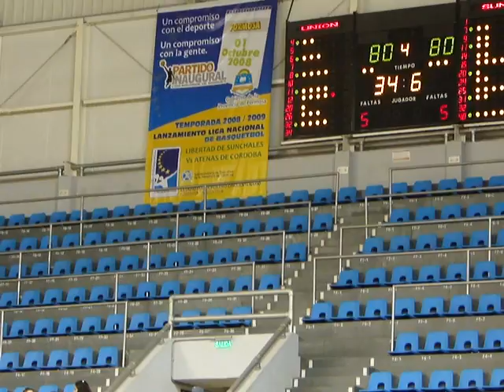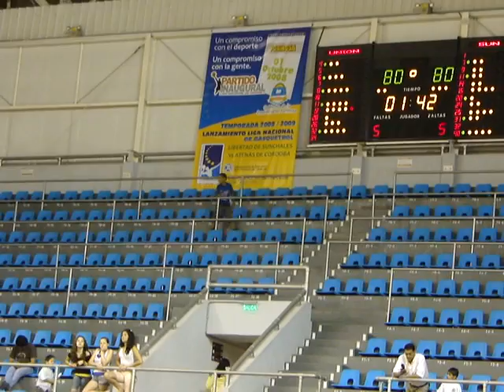LA UNIÓN FORMOSA (85) VS. UNIÓN SUNCHALES (88) 1ª Fecha LNB 2009/10 -09/10/2009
Últimos minutos del partido. Terminaron igualados en 80 puntos. Luego lo ganaría Unión Sunchales en el suplementario.